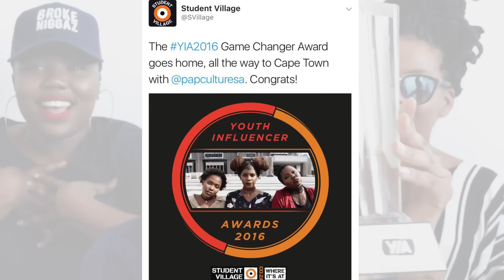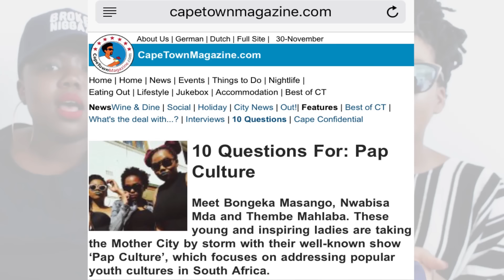Season 2 Finale | Pap Culture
We've had such a great time this season so we decided to take a look back at a few of our favourite Pap Culture episodes since we started the channel.

Thank you to everyone that made this year such a smashing success. Thank you to all the publications, blogs, events, award shows and radio and tv shows that gave us a chance. Most of all thank you to all of you, our Pap Culture viewers, we appreciate all your comments, likes, shares and subscriptions.

Don't worry this isn't goodbye but rather a see you later. We'll be back next year with season 3.